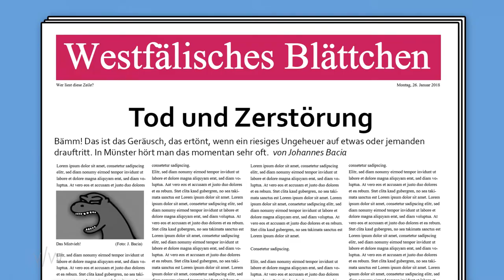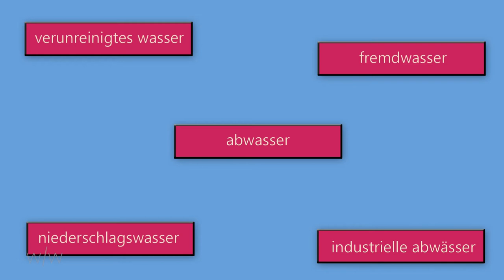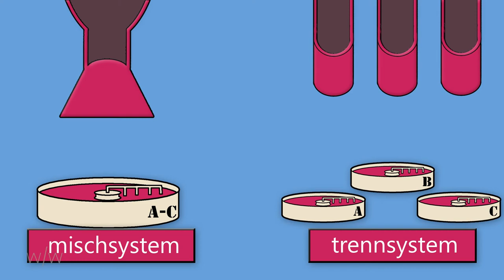Abfälle & Verwertung [schnell/erklärt] Der Weg des Abwassers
Ein Beitrag von: Johannes Bacia, Jakob Töbelmann